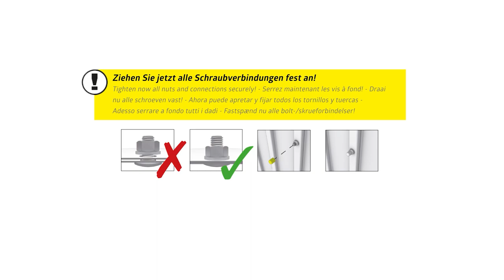Product Assembly Video: Biohort Garden Shed AvantGarde®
In this video you'll see how the BioHort AvantGarde Sheds are assembled.